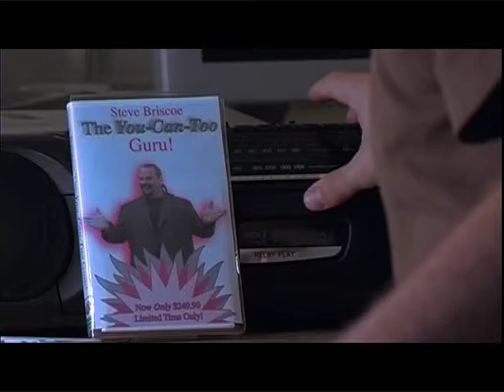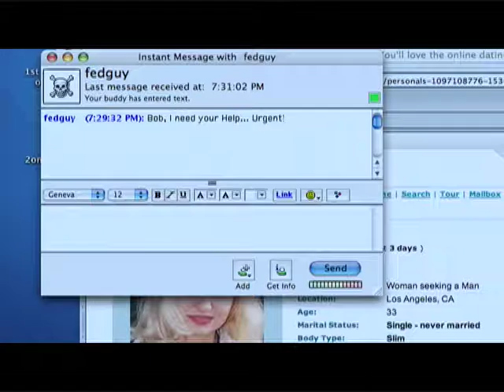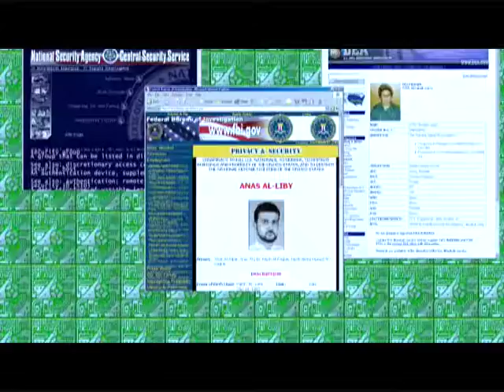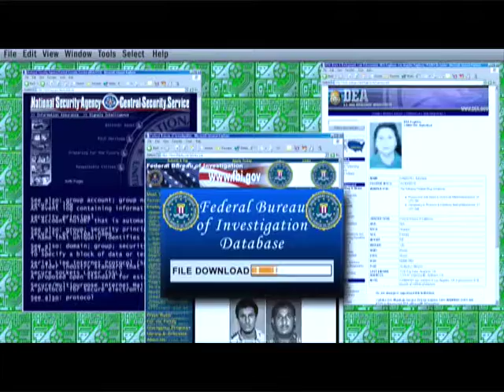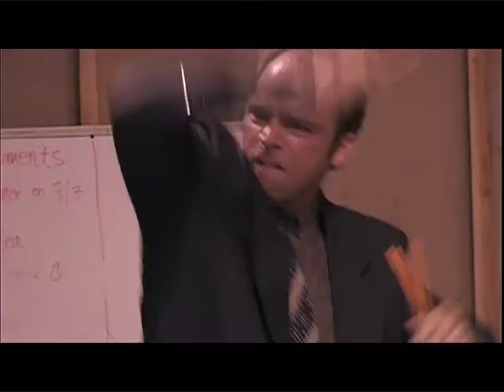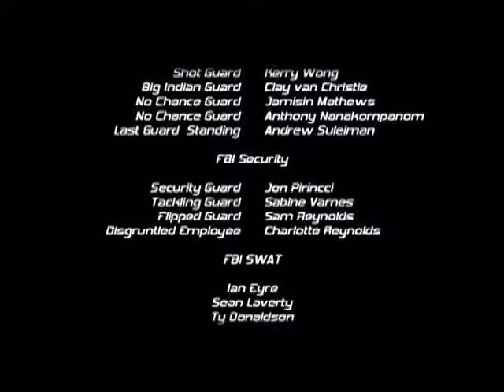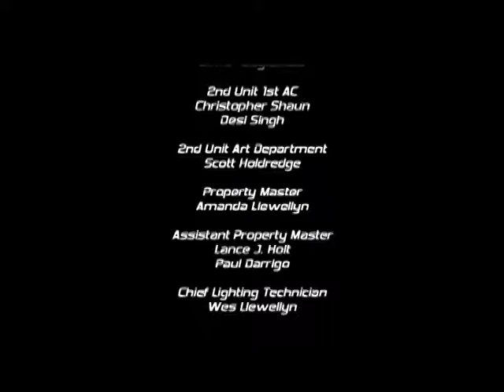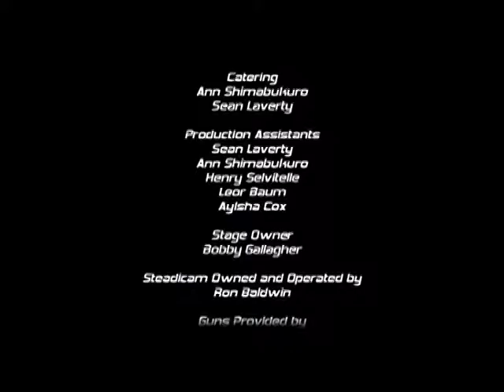FBI Guys - Pilot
2 FBI civilian workers, facing layoffs, try to solve a cold case to get promoted.